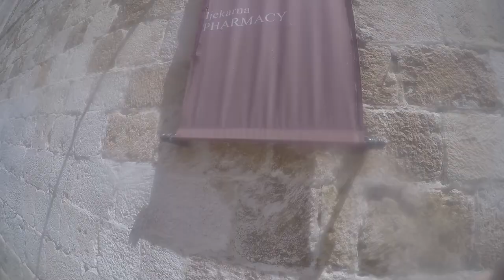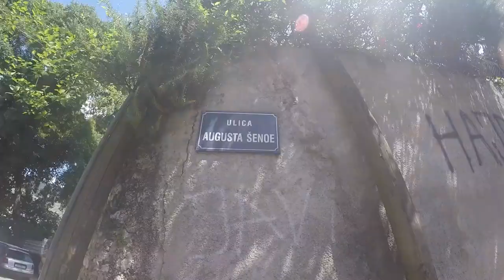Croatia '18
Imagine if I had cleaned the lens half way through :(